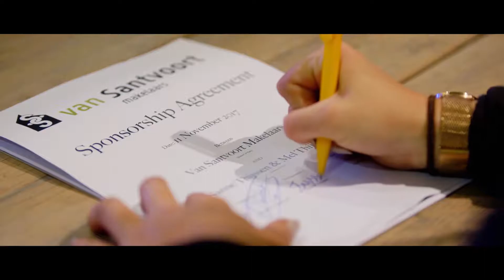Sponsor deal Van Santvoort Makelaars & Stal Thijssen